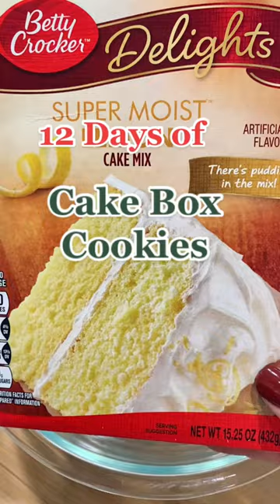I like to add lemon zest or lemon extract for added lemon flav